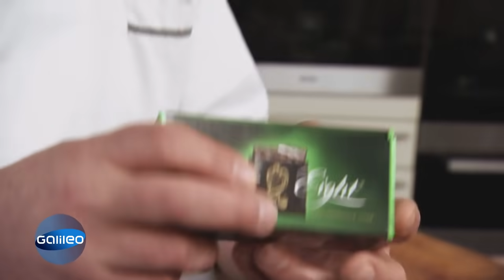After Eight, Brezel und Popcorn! Snacks zum Selbermachen | Galileo | ProSieben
Leander Roerdink-Veldboom ist Restaurantchef aus Berlin und stellt sich bei Galileo der Herausforderung, die verschiedensten Snacks selbst nachzumachen. Wie nah die DIY-Variante an das Original herankommt, darf Martin Dunkelmann anschließend entscheiden.